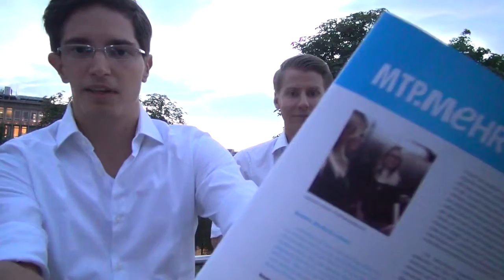[MTP News] Update des nationalen Vorstandes vom 7. August 2012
Unsere beiden natioanlen Vorstände Dejan Latinovic und Sebastian Hagen geben ein kurzes Video Update kurz vor dem Ende ihrer Amtszeit!